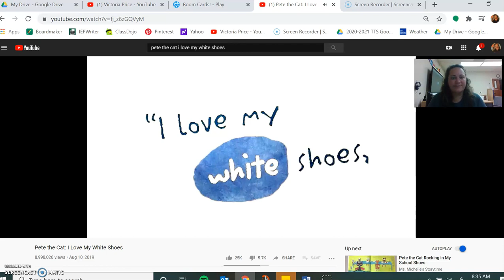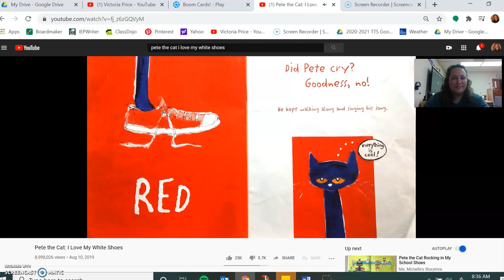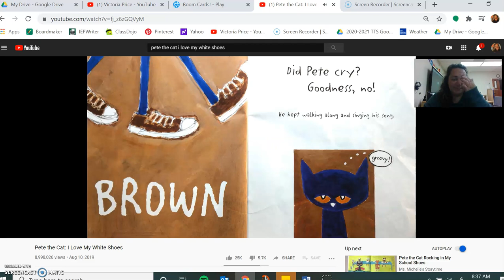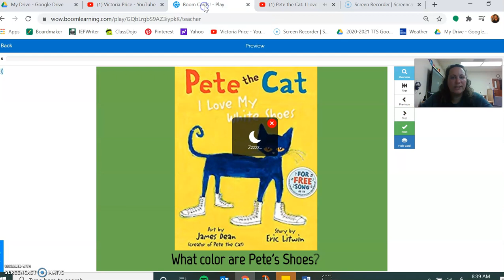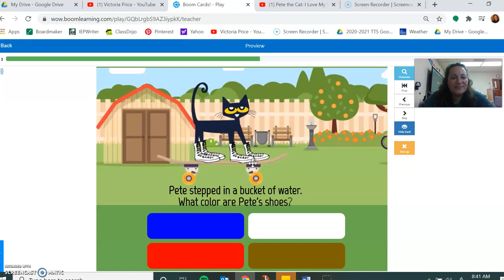Group- Pete The Cat: I love my white shoes Activity